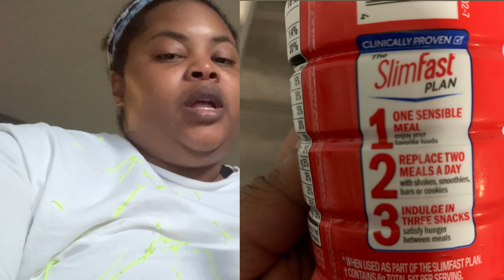VLOG: Slim Fast Diet| loving my new gym+ New Car |my weight loss journey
Hey Ladies! Today I am taking you with me on a typical morning. I am exploring my new gym and i also talk about the Slim Fast Diet and how its going for me.

Find my favorite  products I use daily here:

1/2 Gallon water Jug 👉🏽

Weight Scale 👉🏽

Food Scale 👉🏽

Meal Prep Containers 👉🏽

Measuring tape 👉🏽

Jump Rope 👉🏽

Elderberry Supplements👉🏽

Metabolism Booster 👉🏽

Pre Workout 👉🏽

location: Kentucky
Age:30
starting weight : 272lbs
current weight l: 248lbs
goal weight: 145lbs